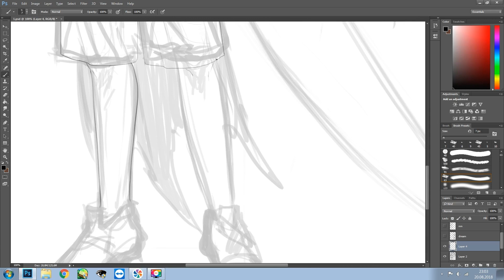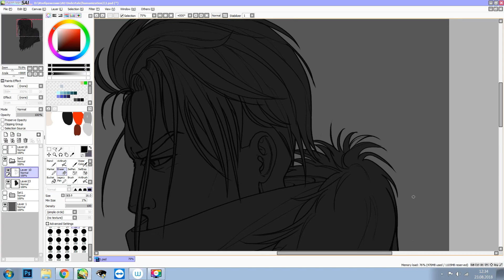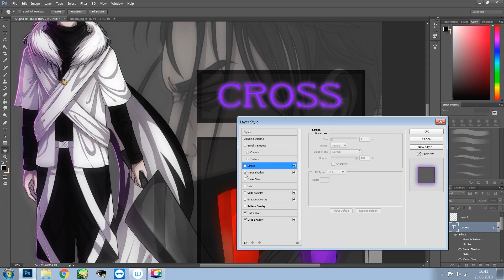•|| [SPEEDPAINT] | [Xtale | Cross!Sans] ||•